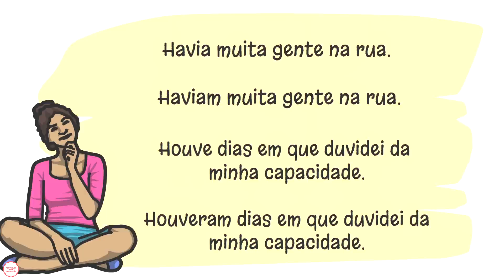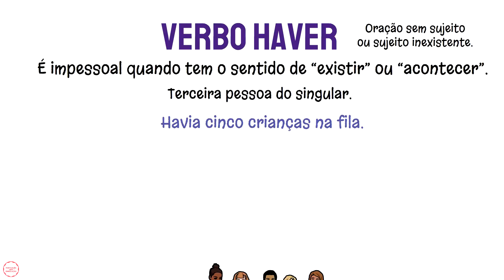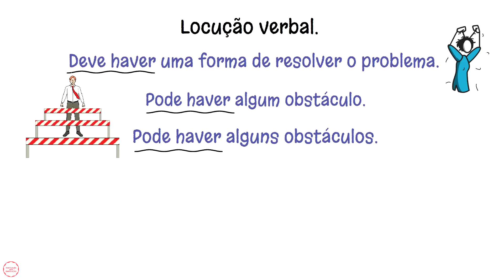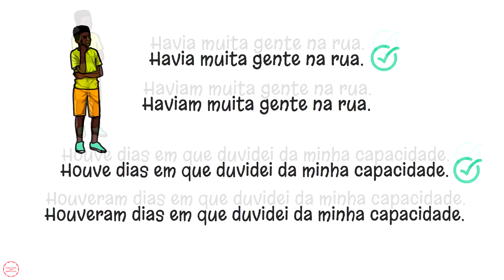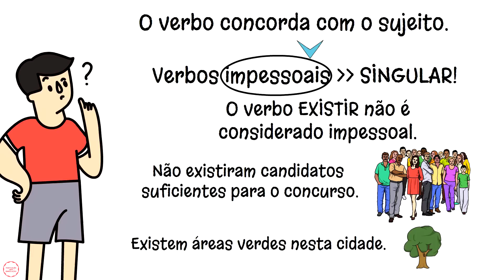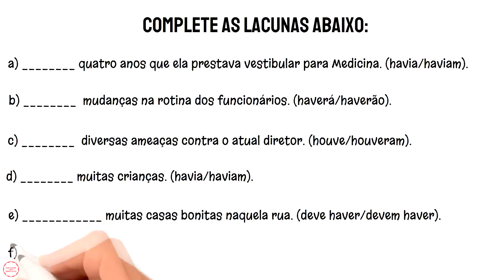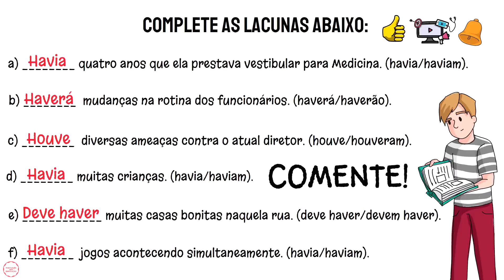VERBO HAVER: Havia ou Haviam? Houve ou Houveram? Como Usar o Verbo HAVER? Aprenda Passo a Passo!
VERBO HAVER: Havia ou Haviam? Houve ou Houveram? Como Usar o Verbo HAVER? Aprenda Passo a Passo! 👨‍🎓 Guia Prático Para Passar em Concurso em 1 Ano
Quer aprender a usar o verbo haver do jeito certo para nunca mais errar? As pessoas costumam se confundir! O certo é havia ou haviam? Houve ou Houveram?

Aprender a usar corretamente o verbo haver pode ser um grande desafio para muitas pessoas. Afinal, as conjugações corretas desse verbo podem gerar muita confusão e deixar dúvidas sobre qual forma utilizar em diferentes situações. Por exemplo, no meio de uma redação, você já se perguntou se deveria usar "havia" ou "haviam"? E "houve" ou "houveram"? A resposta correta pode surpreendê-lo.

Assista à aula até o final para compreender quando usar havia e haviam e quando usar houve e houveram!